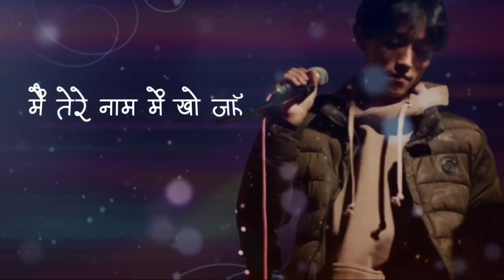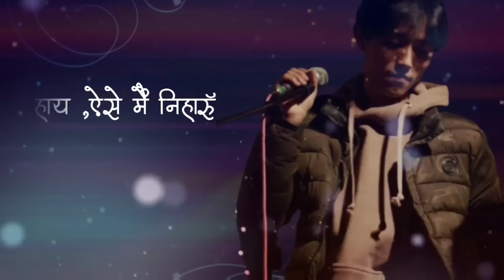Saiyyan - Kailash Kher [ Cover By Kanden Limbu ]